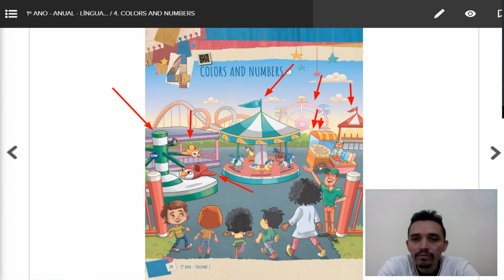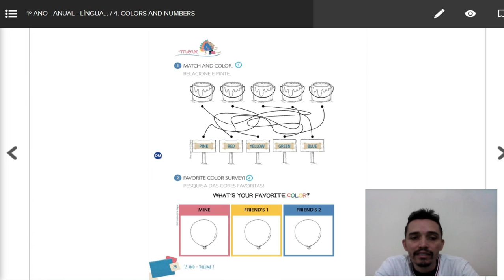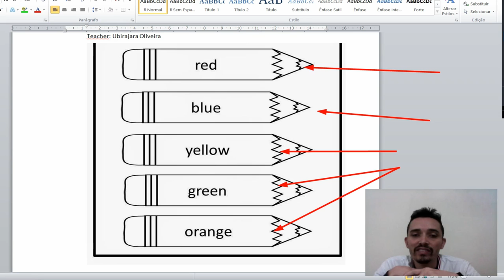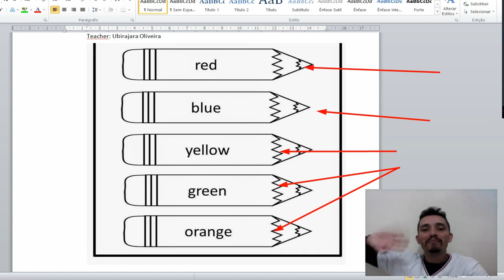1° Ano Aula 9 - Activity: 09/07/2020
Activity: 09/07/2020
Pages:  26 - 27                  Topics: Colors
Teacher: Bira